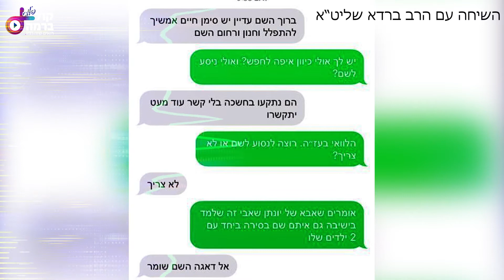אדם טבע בכנרת עם 4 מתלמידיו, 10 שעות הם במים. העור התחיל להתפורר! ומה קרה בסוף?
מצווה לפרסם ניסים |  וזה סיפור נס מיוחד במינו .
חתנו של הרב ברדא טבע בכנרת עם 4 מתלמידיו, 10 שעות הם במים, העור התחיל להתפורר, הויידוי שעשו במים כהכנה לעולם האמת . ומה בסוף?

צפו והתחברו 📽

חידודון בהגשת שר השמחה עמי מימון
כל יום ב 14 עד 16 |  רדיו קול ברמה
משדרים אמונה !